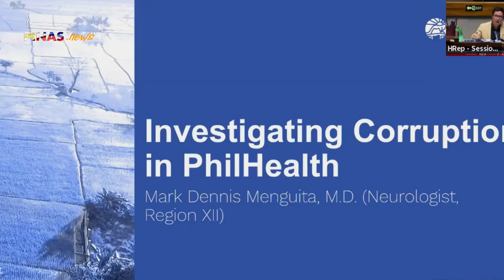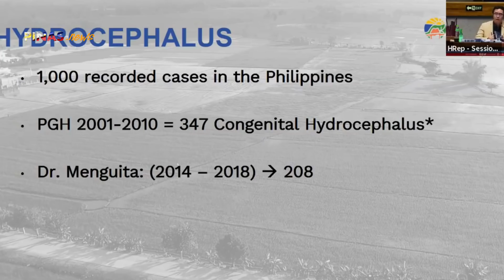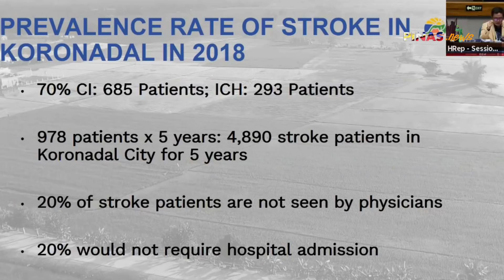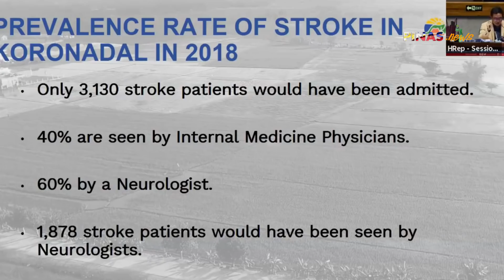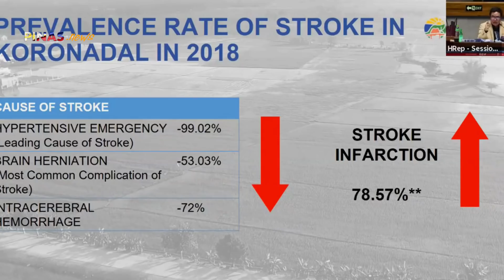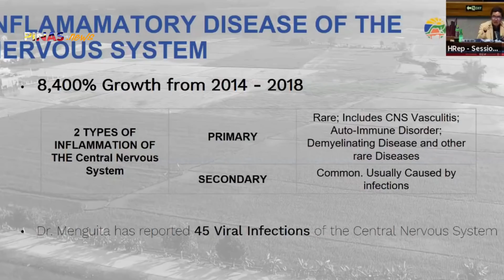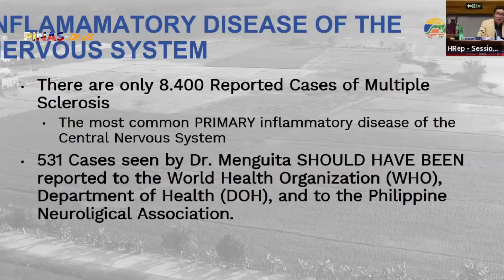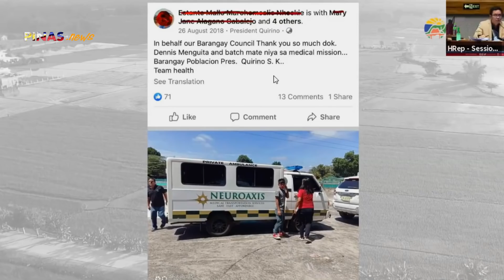Tele-NOBELANG AWAY ang naganap sa paghaharap ni Doc Menguita VS Cong Cabatbat sa House hearing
Inakusahan ni Cong Cabatbat si Dr Menguita na nangangalap ng mga pasyente na may mga simpleng sakit ngunit inirereport sa PhilHealth na may malulubhang sakit upang kumita ng malaking pera.

📺 ABOUT THIS CHANNEL: Pinas News channel is about selected video clips of latest news, speeches and interviews of President Rodrigo Roa Duterte. Also, a news vlog magazine where you can find latest news and crucial updates happening in the Philippines!

Track: The Inner Struggle by RomanSenykMusic.